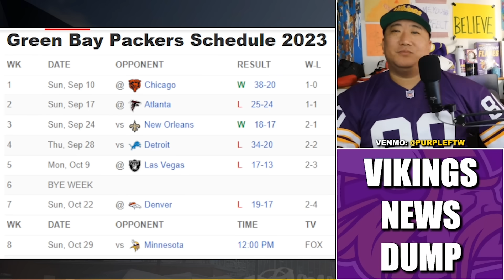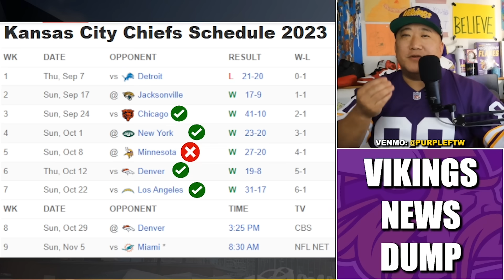Minnesota Vikings News Dump (10.23.23) | T-Swift Hates MN, Stopping the Tush Push, Addison Spotlight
Minnesota Vikings news dump for Monday, October 23rd.